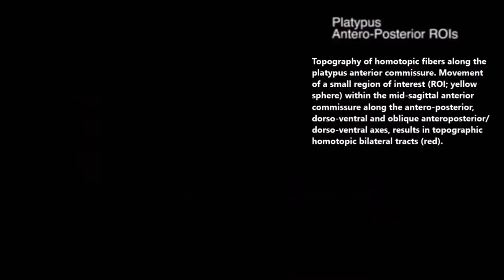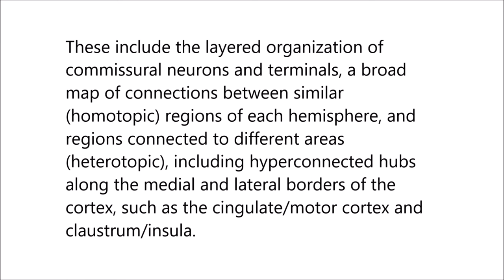A pan-mammalian map of interhemispheric brain connections predates the evolution of the corpus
A pan-mammalian map of interhemispheric brain connections predates the evolution of the corpus callosum. Rodrigo Suárez et al (2018), PNAS

The brain of mammals differs from that of all other vertebrates, in having a six-layered neocortex that is extensively interconnected within and between hemispheres. Interhemispheric connections are conveyed through the anterior commissure in egg-laying monotremes and marsupials, whereas eutherians evolved a separate commissural tract, the corpus callosum.

Although the pattern of interhemispheric connectivity via the corpus callosum is broadly shared across eutherian species, it is not known whether this pattern arose as a consequence of callosal evolution or instead corresponds to a more ancient feature of mammalian brain organization.

Here we show that, despite cortical axons using an ancestral commissural route, monotremes and marsupials share features of interhemispheric connectivity with eutherians that likely predate the origin of the corpus callosum.

Based on ex vivo magnetic resonance imaging and tractography, we found that connections through the anterior commissure in both fat-tailed dunnarts (Marsupialia) and duck-billed platypus (Monotremata) are spatially segregated according to cortical area topography.

Moreover, cell-resolution retrograde and anterograde interhemispheric circuit mapping in dunnarts revealed several features shared with callosal circuits of eutherians.

These include the layered organization of commissural neurons and terminals, a broad map of connections between similar (homotopic) regions of each hemisphere, and regions connected to different areas (heterotopic), including hyperconnected hubs along the medial and lateral borders of the cortex, such as the cingulate/motor cortex and claustrum/insula.

We therefore propose that an interhemispheric connectome originated in early mammalian ancestors, predating the evolution of the corpus callosum. Because these features have been conserved throughout mammalian evolution, they likely represent key aspects of neocortical organization.